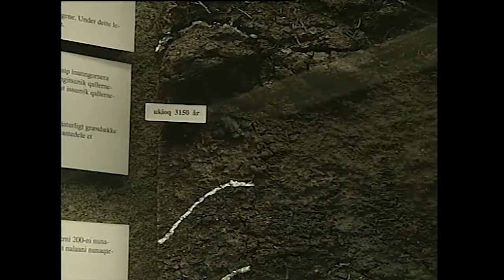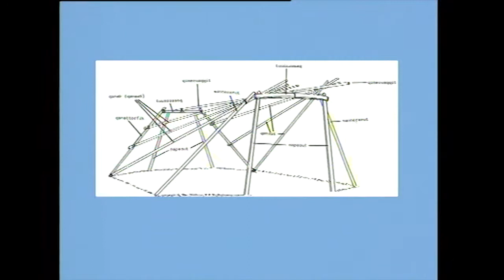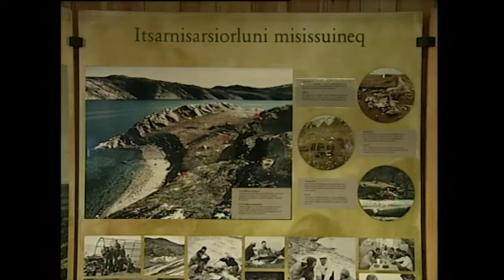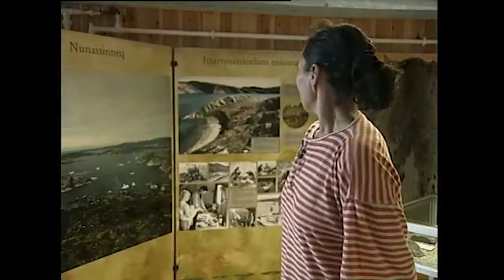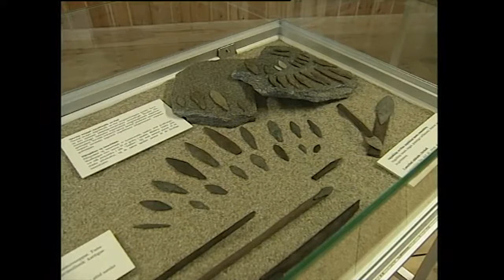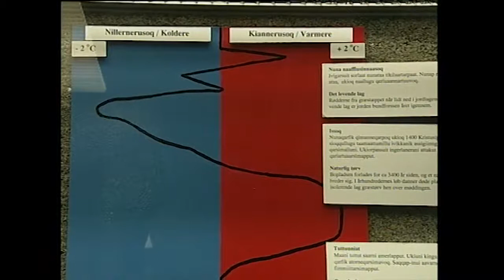Qasigiannguit katersugaasiviat, KNR 2000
Qasigiannguit katersugaasiviat

Qeqertasussummi assaanerani nassaat Saqqaq kulturimeersut Qasigiannguit katersugaasivianni saqqummersinneqartut katersugaasiviup pisortaa Laila Mikaelsen nassuiaasoq.

Aaqqisuisoq: Noah Mølgaard (sermitsiaq)
Siullermik aallakaatinneqarpoq 2000-mi

KNR september 2000